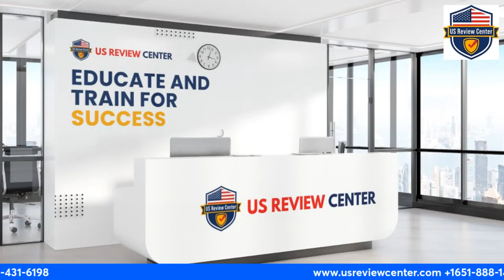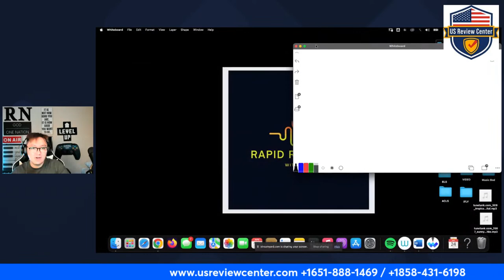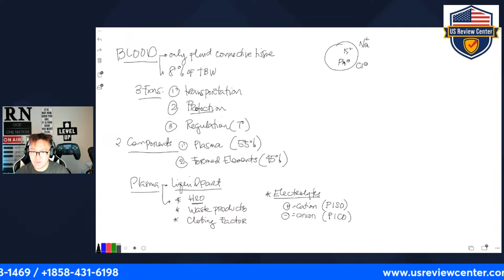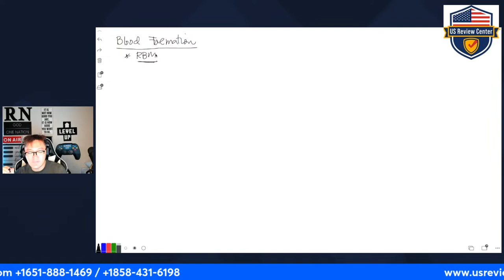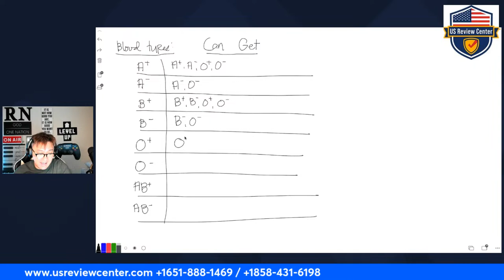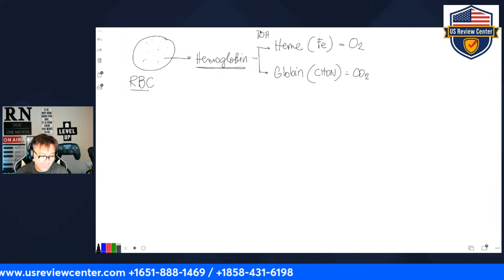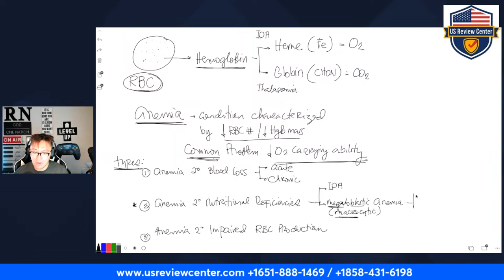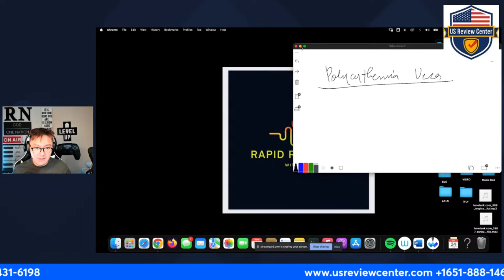Blood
Common Blood Disorders